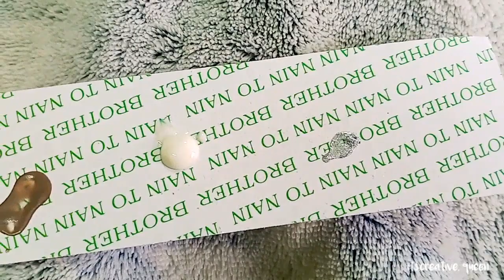DIY | Nail art | Toe nails | Easy | Quick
A beginner in nail art?? Me too
So lets begin.. I have kept it easy, quick and simple..
These will be simple yet cool nail art videos.

Thanks
Creative Queen🤷🏻